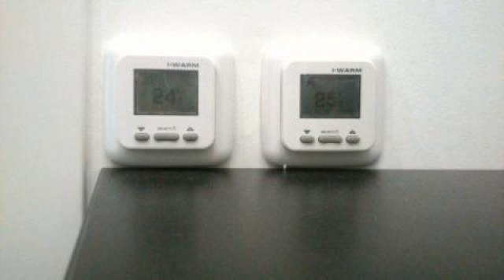Сдается 1кв в элитном ЖК Родина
Цена: 25 000 Руб.
Сдается в аренду эксклюзивная однокомнатная квартира в новом элитном Клубном Доме бизнес класса "Родина" . Максимальный уют вы почувствуете в этой квартире благодаря авторскому ремонту выполненного из качественных и экологически чистых материалов. в квартире имеется мебель и техника, которая позволит вам расслабиться и чувствовать себя беззаботно. Все выполнено под заказ для людей, ценящих время, которое они проводят с комфортом. Дом расположен в тихом Центре с хорошо развитой инфраструктурой и транспортной развязкой позволяющей добраться в любую точку города. С Уважением специалист отдела аренды, . Работаю с выездом в удобное для вас время. Вознаграждение оплачивается по факту, при заключении договора с собственником. Если Вас не устроит данный вариант, помогу подобрать квартиру идеально подходящую под Ваши требования.